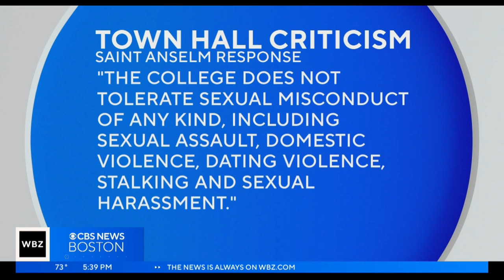Saint Anselm College defends decision to host Trump town hall event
Saint Anselm College is defending its decision to host the CNN town hall​ with former president Donald Trump last week.